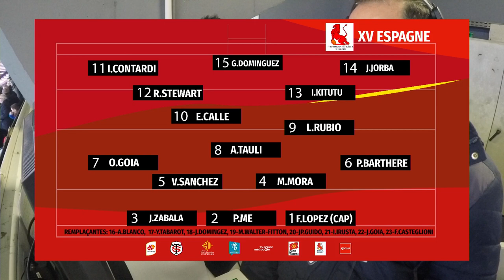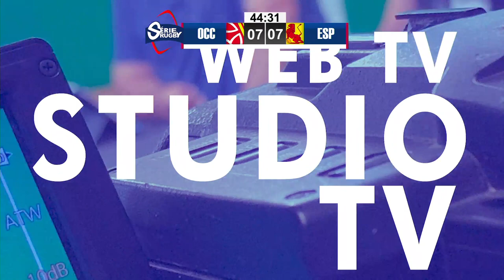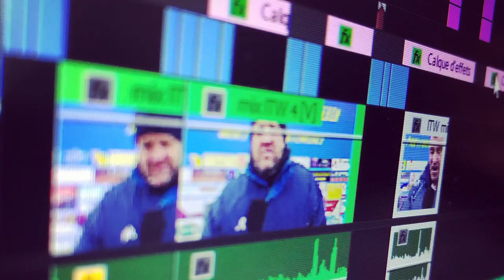SérieRugbyLive : Occitanie / Espagne – Match Amical Masculin – 16 Novembre 19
Dispositif live exceptionnel pour Série Rugby ! Retransmission des rencontres féminines et masculines entre la 1ère Sélection de la Ligue Occitanie et la Fédération Espagnole de Rugby, en direct du Stade Ernest Wallon de Toulouse ! Avec les commentaires de Jean Michel ARDOUREL et Alexis BARGALLO pour la rencontre Féminines (15h), et de Fabien BASTELICA et Michel LIGNON pour la rencontre masculine (17H), et la collaboration de nos amis de RadiOlympiquetv avec Alexandre CALAMOTE en homme de terrain !